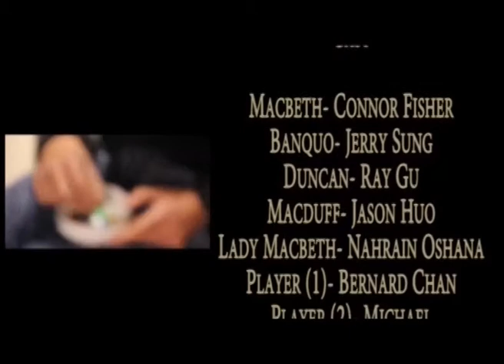Macbeth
_Term 3_ Film Making Project: Macbeth Short Film

*Cast/Roles*:
Connor Fisher/Macbeth
Jerry Sung/Banquo
Ray Gu/Duncan
Jason Huo/Macduff, Murderer
Nahrain Oshana/ Dealer, Lady Macbeth
Bernard Chan/ Poker Player 1
Barry Zheng/ Fleance
Michael Yang/ Malcom

Jeremy Chin/Director
Michael Yang/Editor
Samuel Zheng/Camerman

Script written by Sam Zheng
Storyboard drawn by Sam Zheng
Shotlist written by Sam Zheng
Project organised by Michael Yang
Roles distributed by Michael Yang
Filming by Sam Zheng/Jeremy Chin
Filmed at Michael Yang and Barry Zheng's house
Film pieced together by Sam Zheng
Film edited by Sam Zheng
Music from YouTube/Video CoPilot
Sound FX from Video CoPilot and condensed_sounds_fx

People in group: Michael Yang, Jeremy Chin, Sam Zheng

Thank you to all the cast for participating in our film!
Thanks to my group partners for helping me with the film, specifically Michael Yang.